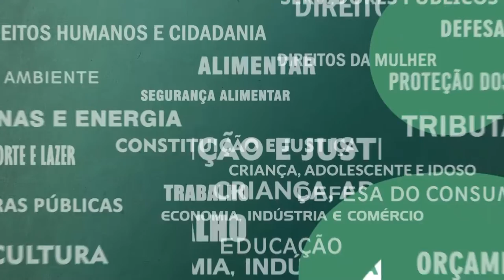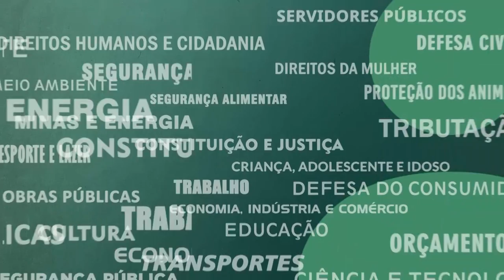Resumo das Comissões - Com. Saúde Doenças Raras - 29/11/21